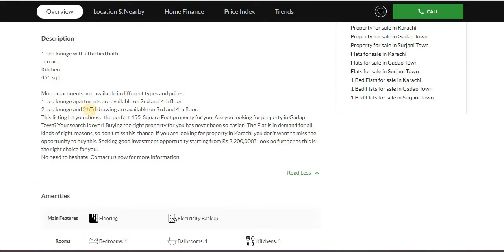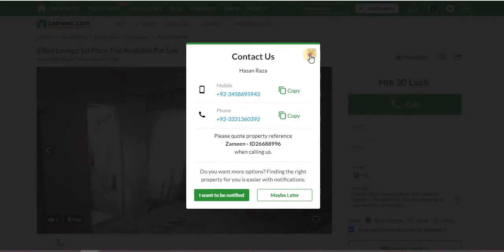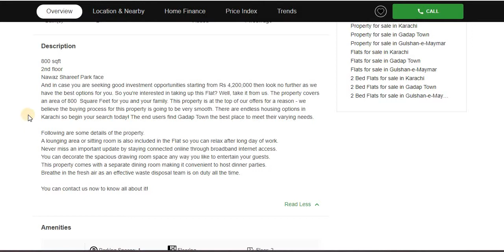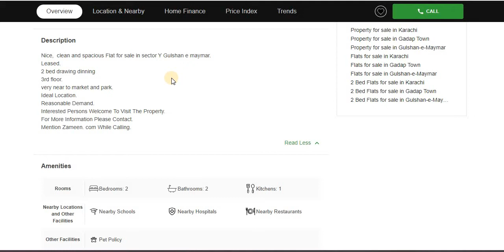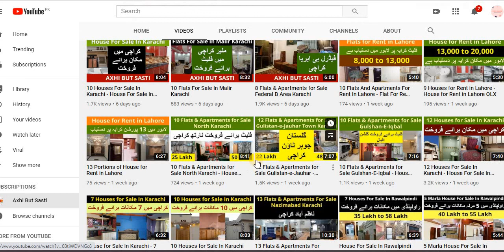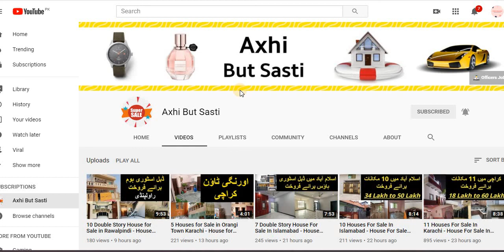7 Apartments & Flats in Gadap Town Karachi - House for Sale in Gadap Town Karachi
shorturl.at/tzM67

Flat Is Available For Sale In Surjani Town
Surjani Town - Sector 6B, Surjani Town - Sector 6, Surjani Town, Gadap Town, Karachi, Sindh
Road Facing Apartment For Sale
Surjani Town - Sector 5D, Surjani Town - Sector 5, Surjani Town, Gadap Town, Karachi, Sindh
2 Bed Lounge 1st Floor Flat Available For Sale
Ahsanabad, Gadap Town, Karachi, Sindh
Luxury Brand New Flat Is Available For Sale In Saima Arabian Villas
Saima Arabian Villas, Gadap Town, Karachi, Sindh
800 Square Feet Flat In Gadap Town Is Best Option
Gulshan-e-Maymar, Gadap Town, Karachi, Sindh
Leased Flat For Sale In Sector Y
Brand New Flat For Sale In Gulshan E Maymar
120 Yards House For Sale In Karachi
House For Sale In Karachi Malir
120 Sq Yards House For Sale In Karachi
80 Yards House For Sale In Karachi
House For Sale In Karachi Gulistan-e-jauhar
Double Story House For Sale In Karachi
House For Sale In Karachi Malir Model Colony
240 Sq Yards House For Sale In Karachi
Old House For Sale In Karachi
120 Yard House For Sale In Karachi
House For Sale In Karachi Malir Saudabad
House For Sale In Karachi Defence Phase 4
5 Marla House For Sale In Karachi
80 Gaj House For Sale In Karachi
240 Yards House For Sale In Karachi
House For Sale In Karachi On Installment
House For Sale In Karachi Gulshan-e-iqbal Block-13
120 Yards Single Story House For Sale In Karachi
House For Sale In Karachi Olx Today
120 House For Sale In Karachi
House For Sale In Karachi Shadman Town